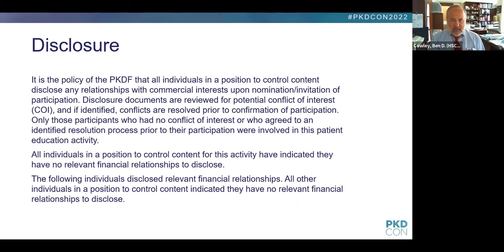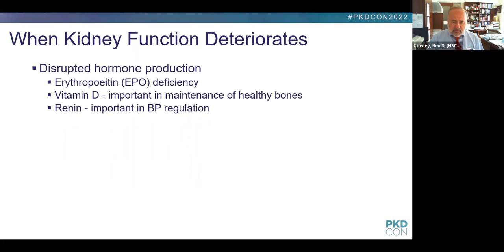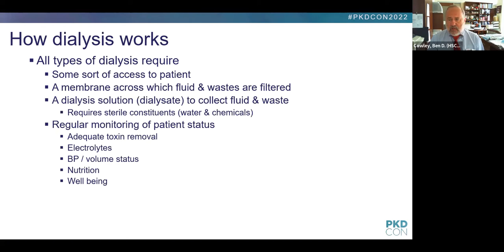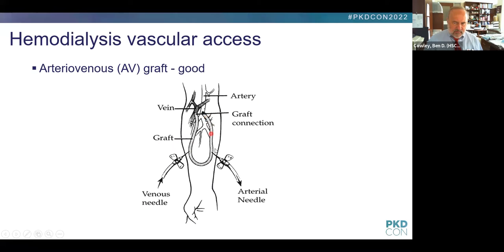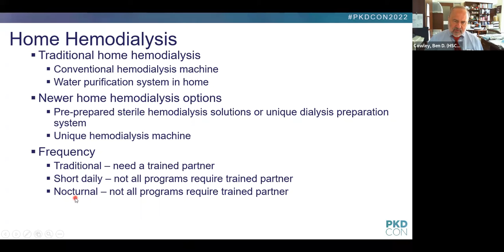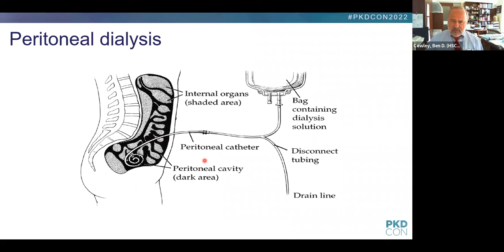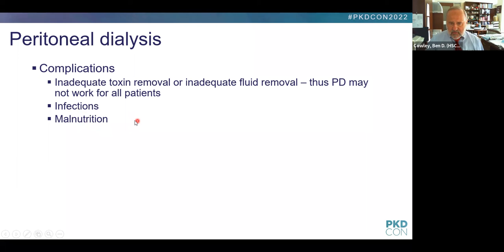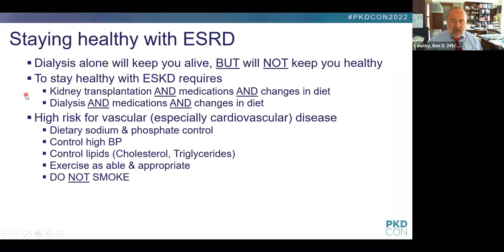Dialysis 101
This webinar was originally aired at PKDCON 2022.